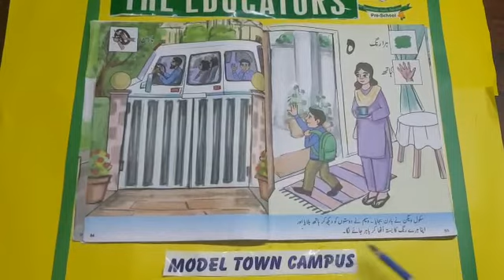لفظ'ہ'(اردو) جماعت:پری نرسری